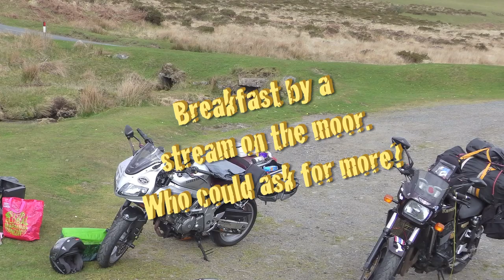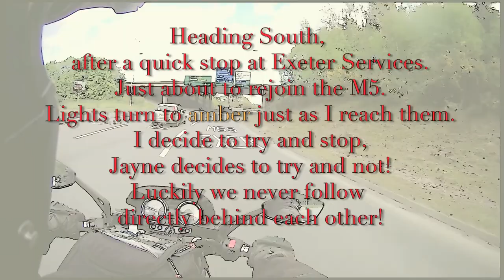Ride and rough camp on Dartmoor April 17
We take a ride up onto Dartmoor for a rough camp for the night.
Ten tors is soon so lots of kids are out practicing on the Tors, so it was a bit busier than expected.
Still it was a beautiful night under the stars.